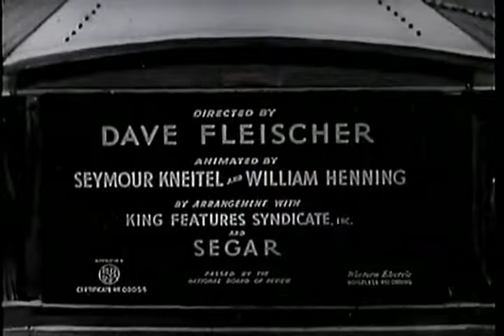Popeye Customers Wanted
Customers Wanted (Released on January 27, 1939) is Popeye's 68th theatrical cartoon, produced by Fleischer Studios. It is a compilation film, featuring scenes from Let's Get Movin' and The Twisker Pitcher.

Plot
Both Popeye and Bluto are running penny arcades at an amusement park, competing for J. Wellington Wimpy's business. The moving picture machines show him scenes from the previous cartoons, with different versions for either of the owners. Popeye and Bluto end up fighting, so Wimpy gets the idea to host "the Fight of the Century" and profit from the incoming waves of spectators for the fight.

Voice cast
Pinto Colvig - Bluto
Lou Fleischer - J. Wellington Wimpy
Jack Mercer - Popeye
Color remake
Customers Wanted was remade by Famous Studios in 1955 as Penny Antics.

Trivia
This is the first cartoon where Bluto is voiced by Pinto Colvig.